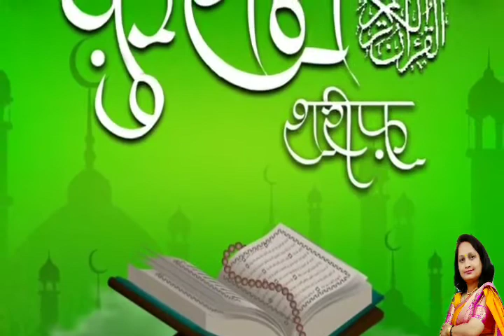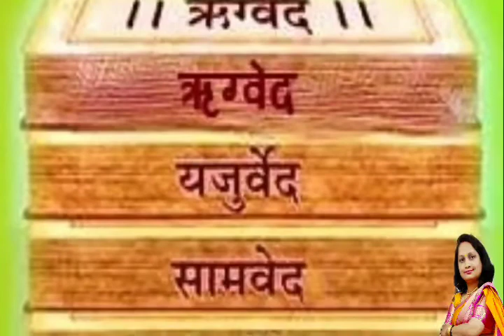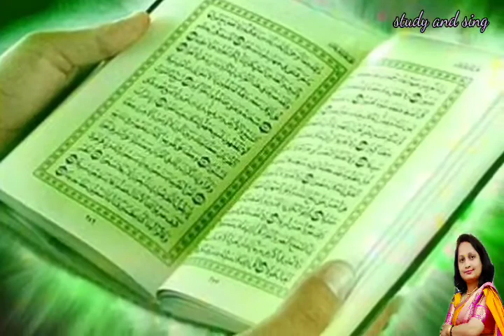तू ही राम है तू रहीम है तू करीम कृष्ण खुदा हुआ..Tu hi ram hai Tu Rahim hai प्रार्थना prathna prayer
तू ही राम है तू रहीम हैैै , तू करीम.

And many more more teaching plans.
And many more.